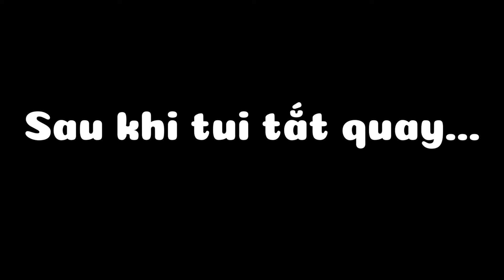Play Together | Dắt Đàn Báo Đi Review Nhà Người Lạ | KA KỲ KỤC